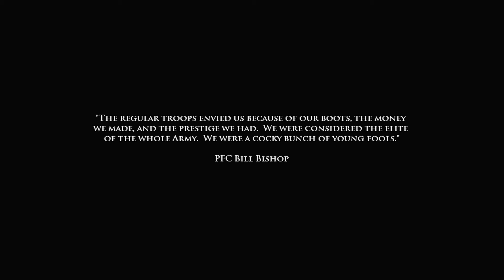Medal of Honor: Airborne #7 [No Commentary]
Medal of Honor: Airborne jest następnym produktem z gatunku FPS, należącym do popularnej serii, zapoczątkowanej u schyłku lat dziewięćdziesiątych XX wieku – wówczas niniejszy cykl obecny był jedynie na platformie PlayStation pierwszej generacji. Natomiast wraz z omawianą pozycją korporacja Electronic Arts wprowadza markę MoH w świat nowoczesnych konsol (PlayStation 3 i Xbox 360). Nie zabrakło także wersji na PC. Początkowo planowano również wydanie Medal of Honor: Airborne na PlayStation 2 i Xbox, jednak ostatecznie z nich zrezygnowano.

Fallout Tactics: Brotherhood of Steel – komputerowa gra strategiczna z elementami gry fabularnej osadzona w postapokaliptycznym świecie przyszłości, wyprodukowana przez Micro Forté i wydana w 2001 roku przez Interplay Entertainment.
Źródło.: Wikipedia

Regulamin czatu:
😃 1. Bądź wyrozumiały i nie obrażaj nikogo.
📇 2. Nie szerz treści wulgarnych i obraźliwych.
✉️ 3. Nie spamuj.
🤬 4. Nie przeklinaj proszę.
🚨 5. Żadnych treści o charakterze pirackim, seksualnym, NSFW lub w inny sposób podejrzanych.
🤔 6. Regulamin kieruje się zdrowym rozsądkiem.

Warto odwiedzić:
  @KorQus  - Profesjonalny wyjadacz, Ciupaga Hej!
  @adamkomuda - Masochista Soulslike'owy.
  @Cypek100  - Warto zajrzeć, swoją drogą kocha oscypki ;)
  @radzio-k-games  - Psychofan PlayStation nagrywa, streamuje.
  @tacticalgameplayshd2137  - Taktyczny gość od FPS'ów!
  @arrakis79  - PS5 RPG, Hack'n'Slash i nie tylko.
  @noka8746    - Wymiatacz! Niedługo nowa seria na kanale.
  @maras39    - Spoko gość.
  @NcHgame1991  - Coś dla każdego nawet na Twitchu.
  @KuciakPL    - Gra w POLEBITWY V z Mafią też trochę wspólnego.
  @typowygraczpo30    - Musisz tam zajrzeć tego nie da się opisać!
  @jacobs_68-pw8jt   - Przetrwa wszystko.
  @grinchpl2962    - Fajnie się z nim spędza czas ;)
  @MikeleleGames    - Ciekawy kontent.
  @angelikasobol5780   - Lubi się śmiać i nagrywać 24/7 :D
  @sylwekprezentuje    - Nikt nie zna lepiej komiksów!